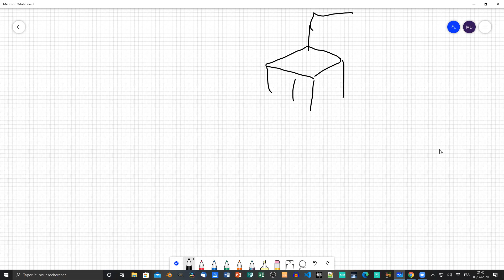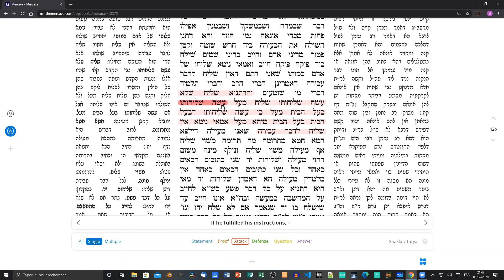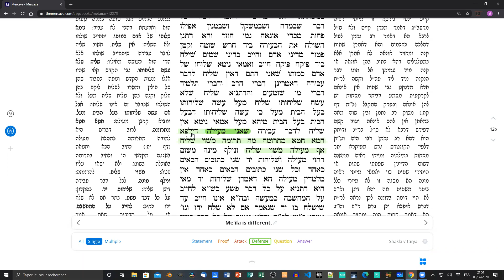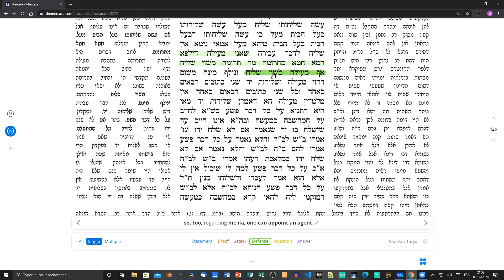RAV DANIEL MAZOUZ GUEMARA KIDOUSHIN 7